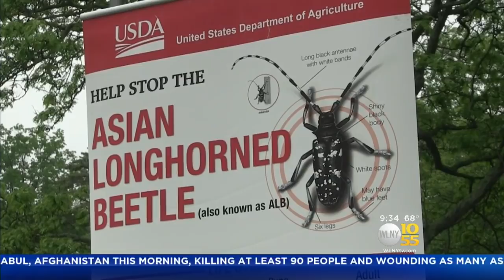State Steps Up Fight Against Asian Longhorn Beetle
As TV 10/55’s Long Island Bureau Chief Richard Rose reported, authorities said they’re turning the tide thanks to more federal money, and a stepped up tree replanting program.